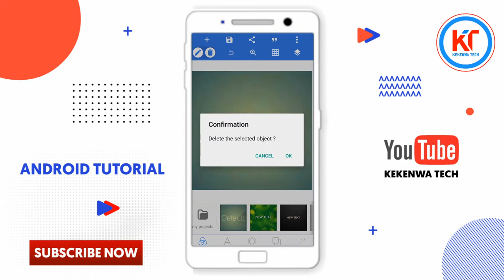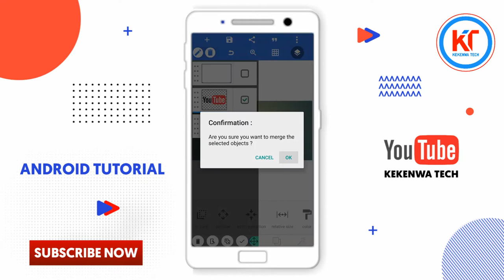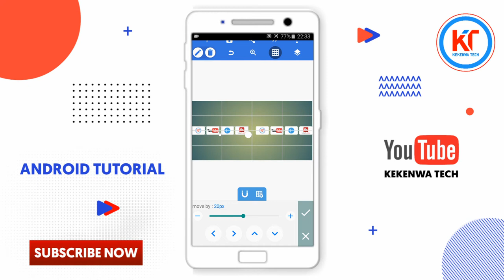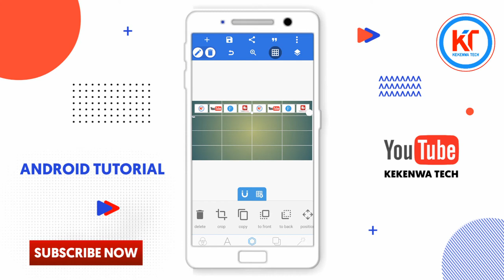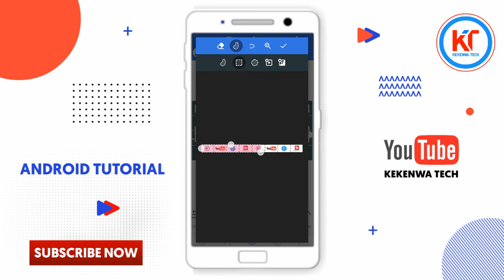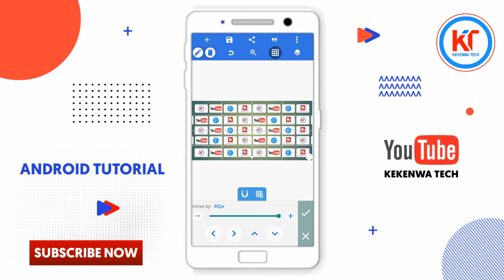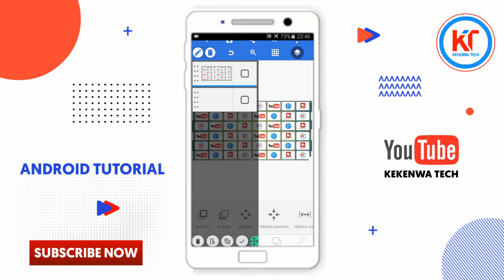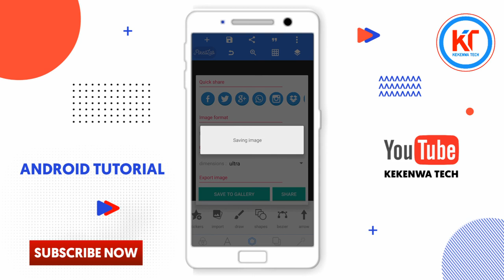Backdrop Banner Design In Android || How To Design Backdrop Banner In Mobile || Pixellab Tutorial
this video will teach you how to use the phone to design backdrop banner watch this video I believe will help you 👊